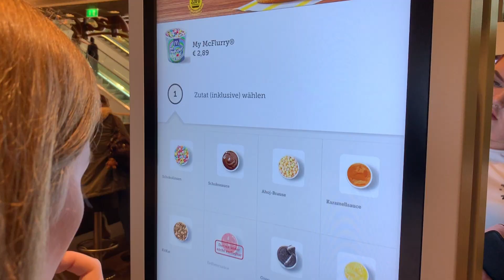Klassenfahrt nach HAMBURG | No. 23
Wie gesagt, war ich in den vergangenen 2 Tagen auf Klassenfahrt in der tollen Stadt Hamburg.
Ich bin echt begeistert von dieser Stadt!!!

Ich wünsche viel Spaß bei diesem Video :D.
Lasst natürlich einen Like und ein Abo da!

Mein Equipment :
Mein Mikrofon
Mein Stativ
Meine Hauptkamera

Kamera:
iPhone XR

Mehr dazu in der Kanalbeschreibung.